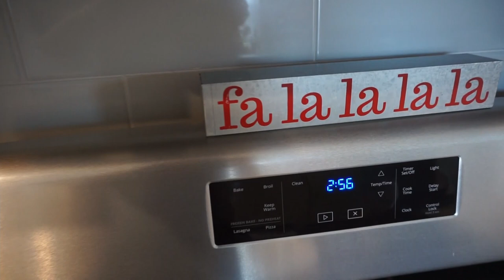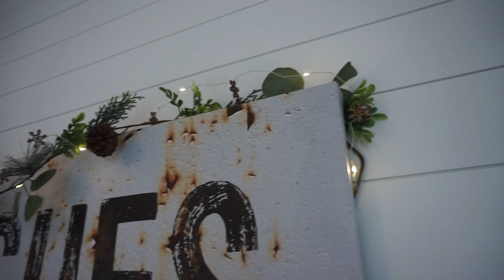First Christmas House Tour in Our New Home | Cozy Christmas Décor Ideas 2022 |Dream Rodrigues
Other Christmas Videos You May Love